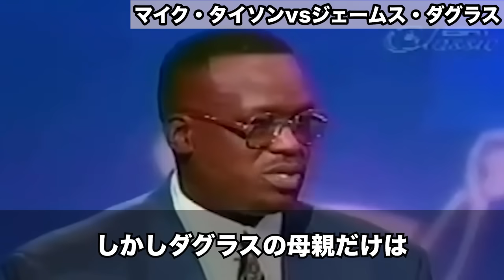噛ませ犬が大番狂せ！！奇跡の勝利を収めた試合７選！！【格闘技解説】【伝説】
格闘技の気になる情報を
徹底解説してます！

動画は出来る限りの文献を確認して制作しておりますが、間違った内容を記載したり誤字や誤発音をさせてしまう事もあります。間違っていた際は教えて頂けると大変嬉しいです。

■愛を込めて運営しています